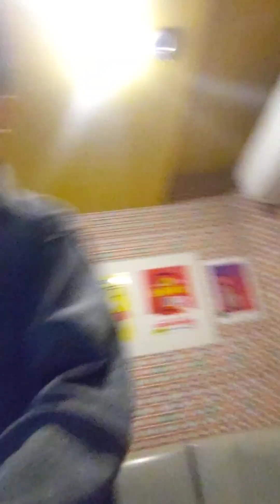朝がくるとむなしくなる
2023年12月17日日曜日